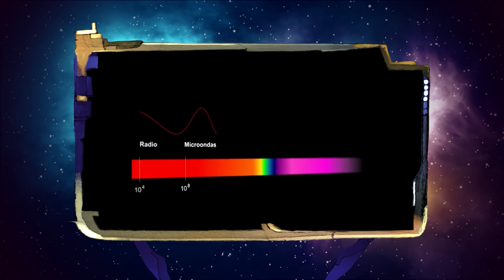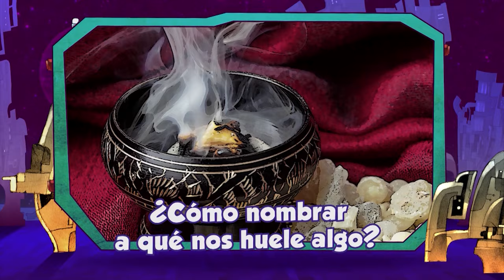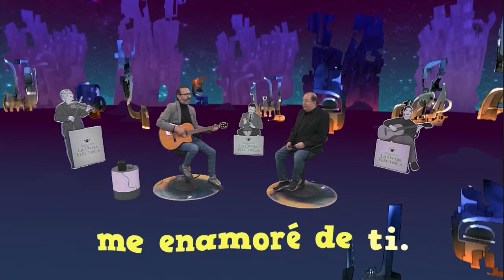La Oveja Eléctrica | Ep. 4 El misterioso mundo del olfato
El único programa de ciencia en televisión mexicana llega a su 18° temporada. ¡Disfrútala!

“Podemos detectar hasta un billón de olores. Todo un universo que se nos abre para percibir lo que nos rodea, incluyendo la compatibilidad con nuestra pareja. El enorme mundo creativo que podemos descubrir al abrirnos a nuestras capacidades olfativas de alta definición”.

En el episodio de hoy Pepe Gordon conversa con Laura López Mascaraque, neurocientífica, investigadora del Instituto Cajal del Consejo Superior de Investigaciones Científicas en España.